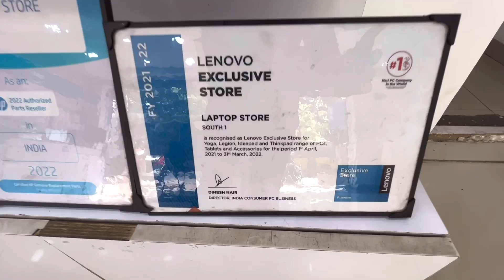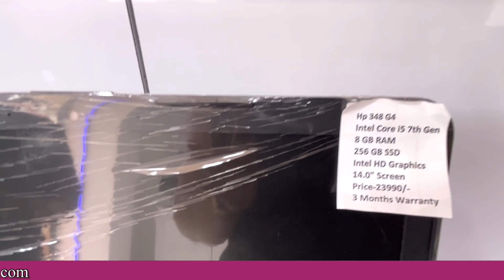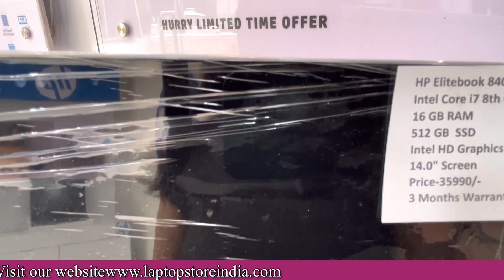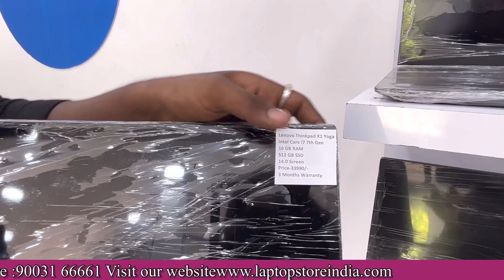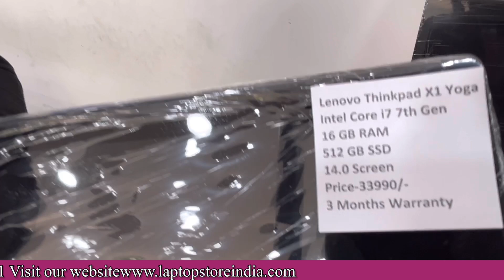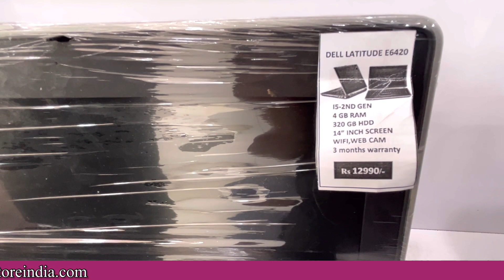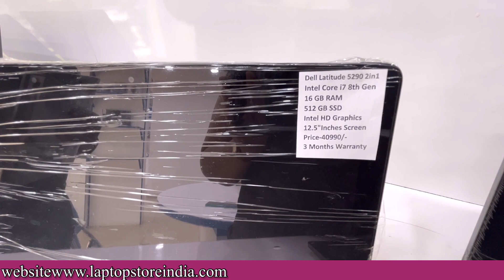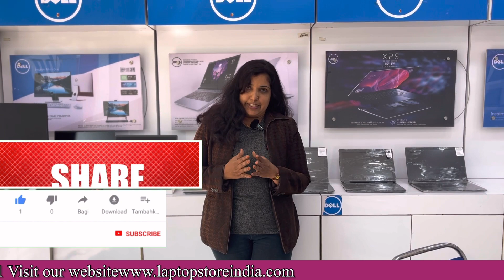￼ Laptop store Whitefield shop Tour | ￼ women’s day ￼ special offer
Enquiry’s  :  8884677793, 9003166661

G6, Sigma Arcade, Ground Floor, Airport Road, Marathahalli, Near Sudharshan Silks, Bangalore
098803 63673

Laptop Store -Marathahalli 237/109, HAL Old Airport Road,  Marathahalli, Bengaluru, Karnataka 560037, 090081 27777

15, 1st Floor, Sapthagiri Complex, 3rd Blk, Aurobindo Marg, Jayanagar, Near Max/People Showroom, Bengaluru, Karnataka 560011, 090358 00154

80 Feet Main Road, 650, 5th Cross Road, near Sony Signal, 6th Block, Koramangala, Bengaluru, Karnataka 560095, 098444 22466

4,Brooke bond, Ground floor, Whitefield Main Rd, Opp to R and D , Whitefield, Bengaluru, Karnataka 560066, 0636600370

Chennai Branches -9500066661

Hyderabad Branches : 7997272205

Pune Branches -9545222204